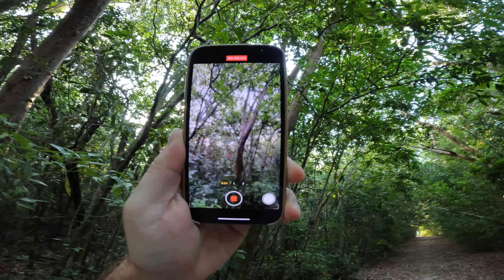Morning Drive In my LOUD Camaro SS POV [4K] | 5th Gen Camaro SS w/ LT Headers HARD PULLS!!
In this video, YOU take a spirited Morning POV drive in a 5th Gen Camaro SS fitted with the Texas Speed LT Headers and the  @valvetronic  Universal Muffler Kit! Enjoy the brutal sound of the LS3 6.2L NA V8 complimented with the long tube headers and the Valvetronic exhaust absolutely SENDING it!